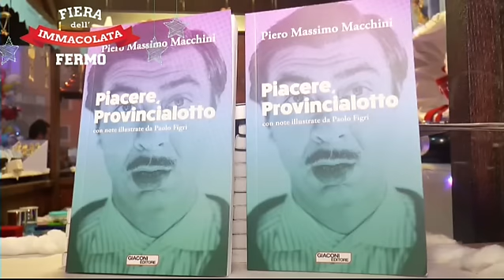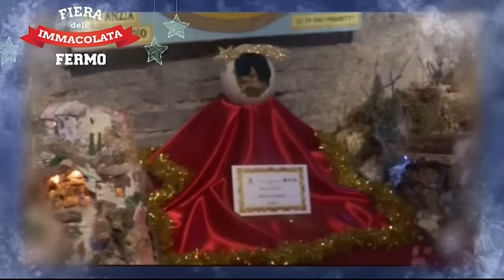FIERA DELL' IMMACOLATA FERMO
Servizio di Monica Fredella per la fiera dell'Immacolata di Fermo dell'8 Dicembre 2015 per FM TV DI MARCA ,CANALE 211